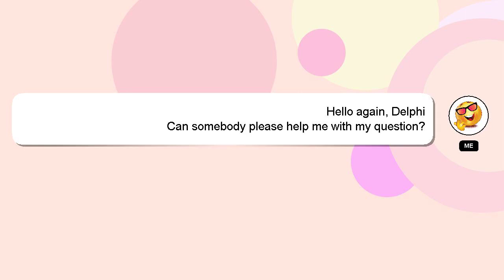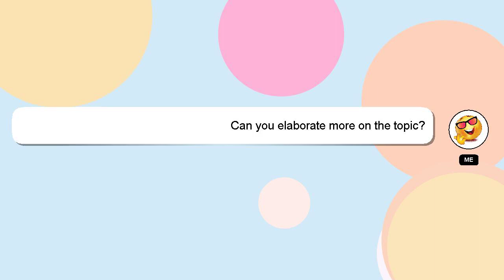How to change google pay account name?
A little intro about me, Hello everyone, I'm Delphi. I am here to assist you in getting the answers you need. - How to change google pay account name?

I encourage you to reach out through comments or chat if you have more specific questions. Your answer will be appreciated and acknowledged with a 'heart' from me.

*2 What we are experimenting :*